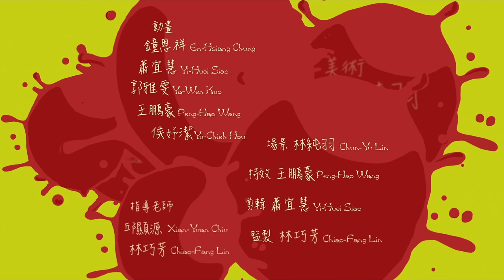【HERO 英雄狂想曲】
南臺視傳動畫103級 | 1080HD | 4"40 | 2D動畫

在一個羅曼蒂克的夜晚裡，女人正在向男人調情。突然被不明生物襲擊，展開一場詭譎離奇的冒險，最後女人陷入危機. 。
　　因個性或其他因素，鮮少與他人接觸，造成宅男與現實脫離，進而產生如遊戲、動漫等情節幻想，這些缺乏關心與愛的族群，夾雜在現今的宅文化中，嚴重則可能對現實社會造成負面影響，更惡化了「宅」一詞的負面印象。
　　At a romantic night,a coulpe of lovers are intimate in their own world. Suddenly, a vampire is starting aggressively attacking them. Through a tumultuous situation, the tricky vampire has captured the heroine. Seeing her be dying, with fear but dissatisfaction, the hero is bravely striking back ...
　　With geeky, introverted and many other otaku's traits, otaku always isolate themselves in a obsessive world ( eg. video games ,anime and manga works). These  social outcasts who lack of love and public regards formed a "Otaku subculture" in modern society. "Otaku subculture " sometimes brings negative impressions to the public because some geeks indulge in their illusions too much and unable to relate to reality. This behavior not only gives negative effect to the society, but also deteriorates the impression to "Otaku".

《製作團隊 I.O Studio》
鐘恩祥 CHUNG EN HSIANG
林純羽 LIN CHUN YU
蕭宜慧 SIAO YI HUEI
郭雅雯 KUO YA WEN
侯妤潔 HOU YU CHIEH
王鵬豪 WANG PENG HAO

《音樂》
莊智程 CHUANG ZUI CHENG

《音效》
莊俊皇 ZHUANG JUN HUANG
黃俊杰 JACKVIN WONG JUN JIE
施金佑 SHIH JIN YOU
謝東洲 HSIEH TUNG CHOU
王菁雅 WANG JING YA

《指導老師》
林巧芳 LIN CHIAO FANG
邱顯源 CHIU XIAN YUAN

《得獎紀錄》

2014
第十屆全國技專院校電腦動畫競賽-佳作
巴哈姆特 ACG 創作大賽-評審團特別獎
韓國首爾國際短片影展(SESIFF)—極短片競賽單元得獎提名
荷蘭KLIK!Amsterdam動畫影展—動畫短片非競賽單元放映資格
埃里溫ReAnimania國際動畫電影節-畢業影片競賽單元─「得獎提名」